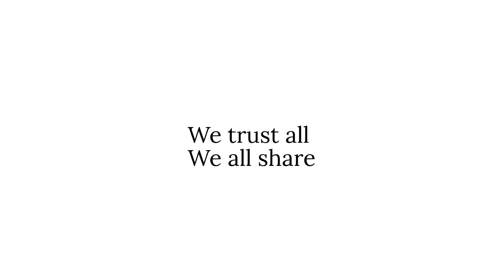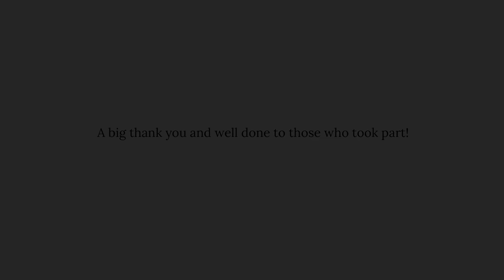Creative Carers ‘Imagination’